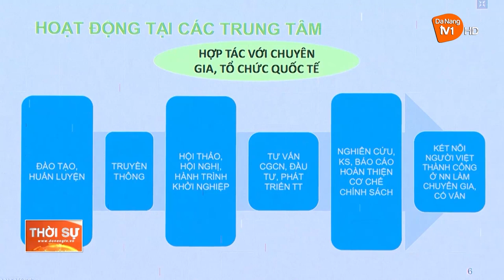HỘI THẢO “MÔ HÌNH TỔ CHỨC VÀ HOẠT ĐỘNG CỦA TRUNG TÂM KHỞI NGHIỆP ĐỔI MỚI SÁNG TẠO”